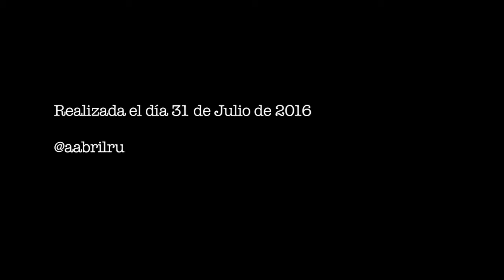Vistas desde los picos más altos de la Región de Murcia (España)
Datos:
· Fecha: 31/07/2016
· Fuente: Tomado de los amigos «Al Trote Cochinero» ¡Gracias!
· Long: 32.14Km
· Desnivel +: 1774

«Vistas de la ruta Inazares - Revolcadores - La Rogativa - Servalejo - Calar Blanco»

Descripción:
Unas imágenes desde alguno de los picos (no más de 2100m) que hice en una ruta (32Km, 1760d+) el otro día. Lo comparto porque probablemente habrá gente que nunca suba (de España o de otros países), y así tiene la oportunidad de ver lo que se ve desde allí. Punto más alto de la Región de Murcia

¡ATENCIÓN! por si alguien se anima hacerla, al final del vídeo hago un comentario sobre un tramo que hay con zarzas, cardos, pinchos... doy las indicaciones para poderlo evitar.

¡Buen camino!

NOTA: ¡Ojo!, las coordenadas de los dos últimos picos están dadas en «European Datum 1950». En el datum WGS84 —que es el que usa Google Earth— son:
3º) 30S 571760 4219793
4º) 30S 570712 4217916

Las dos primeras coordenadas sí están en WGS84. Perdón por el despiste al escribirlas… :)